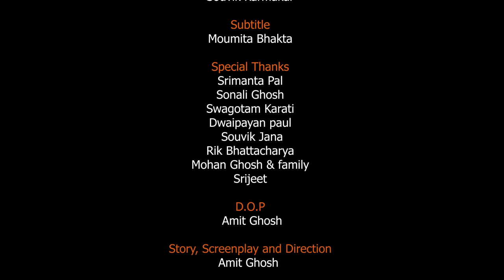Birthday Gift || Bengali short film || Independence day special || Amit Ghosh and Team || Freedom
On this occasion of Independence day let's meet Diya whose story will teach you the true meaning of Independence.Diya's father buys her a caged bird on her birthday.Upon realising the true meaning of Independence, Diya sets it free the next day to give it freedom as a gift on its birthday.

Cast
Diya- Srijita Ghosh
Father-Abhijit Ghosh

Background Score  : Rohit Paul & Raja Biswas
D.O.P. : Amit Ghosh
Editing : Ranajoy Naskar
Poster Design: Souvik Karmakar
Production Manager: Sourav Jana
Subtitle : Moumita Bhakta
Story & Screenplay & Direction : Amit Ghosh

Special thanks
Srimanta Pal
Sonali Ghosh
Swagotam Karati
Dwaipayan Paul
Souvik Jana
Rik Bhattacharya
Mohan Ghosh & Family
Srijeet